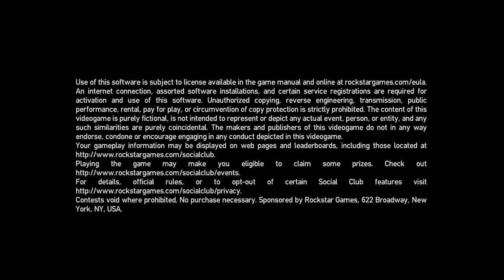Fallout: New Vegas Playthrough